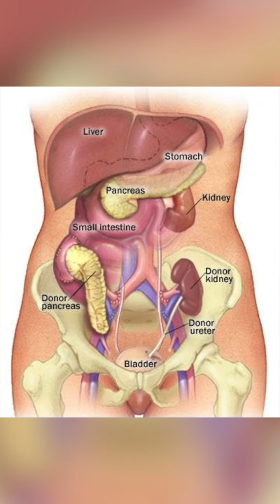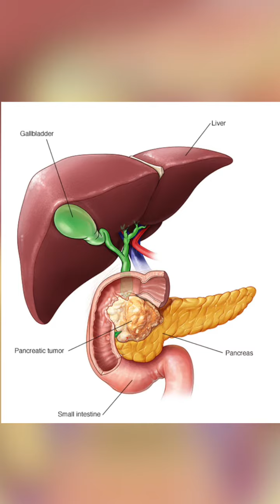നേരെ ചോവിനെ പല്ല് തേച്ചില്ലേൽ പണി പാളും | Smart Update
നേരെ ചോവിനെ പല്ല് തേച്ചില്ലേൽ പണി പാളും.. സൂക്ഷിക്കുക കാൻസർ വരെ വരാം ??